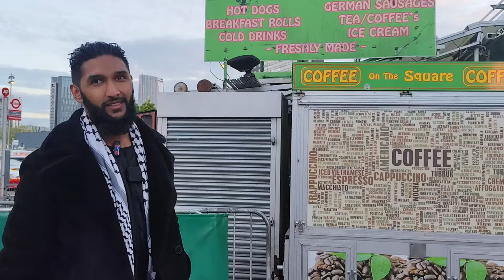Confident Born Again Fell Himself In 🤣 Trouble For Jesus! Ridwan VS Christian | Stratford Dawah